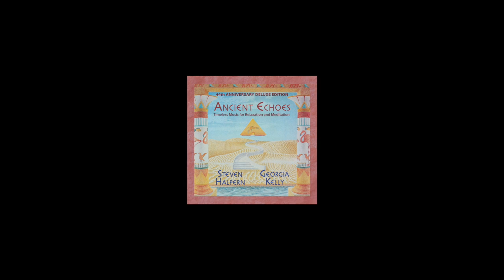Ancient Echoes - 44th Anniversary Deluxe Edition: Steven Halpern & Georgia Kelly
When Steven Halpern and Georgia Kelly met in the studio on the full moon in June 1978, they created an instant classic.

Celebrating their 44th anniversary with this remastered deluxe edition, their improvised duets of harp and Fender Rhodes electric piano transport the listener back to the mysteries of ancient Egypt and Greece.

As they were saying goodnight at the end of the session, a chant unexpectedly came through Steven’s vocal cords. Georgia tuned in to the vibe, and they met in a place beyond time and space.  The mystical invocation channeled through in one complete, unedited take. The iconic choreography is by the priestess known as Butterfly, with whom Steven performed several concerts in 1984 and 1985 before her untimely passing.'